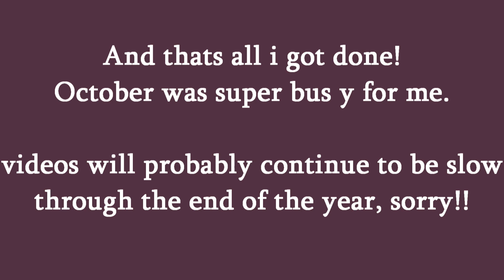The Zombie Song [Unfinished Animatic]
this was supposed to be a halloween video for me and my boyfriend bUT I DIDNT FINISH IT AS ALWAYS

my bad oopsies